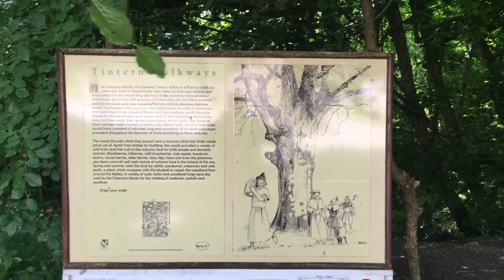Tintern Abbey, Co. Wexford, Ireland. June 2016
Dowling Chauffeur Drive